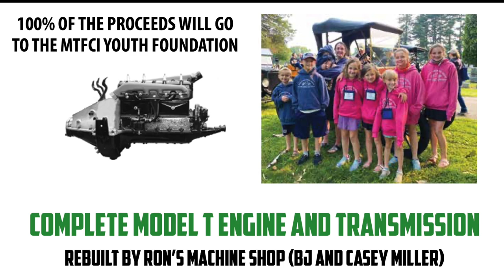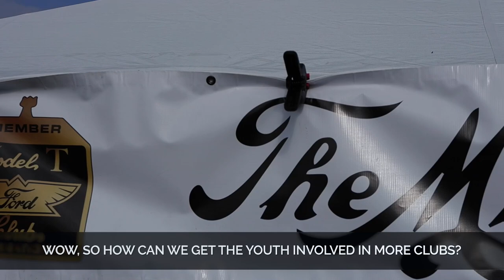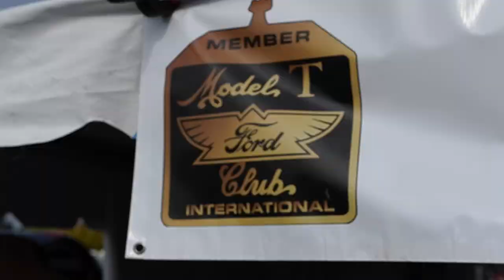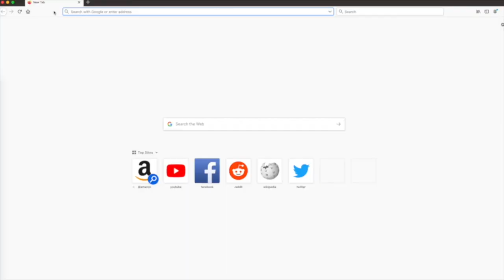The Model T Ford Club International Shows Us How to Get the Youth Involved in Older Cars!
The Model T Ford Club International has historical roots and showcases 100 year old cars from countless owners. But the question remains... How can today's youth develop an appreciation and desire to keep the flame alive? The Model T Ford Club International has the answer. Watch the video to see how they reach out to the youth and keep these 100 year old vehicles alive!